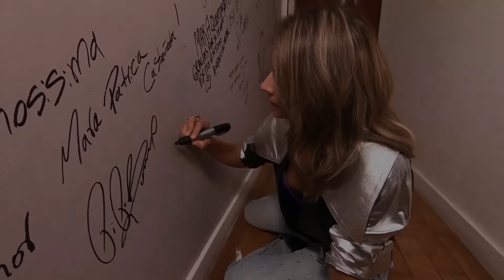María León nos revela a quien dedica "se te salió mi nombre"